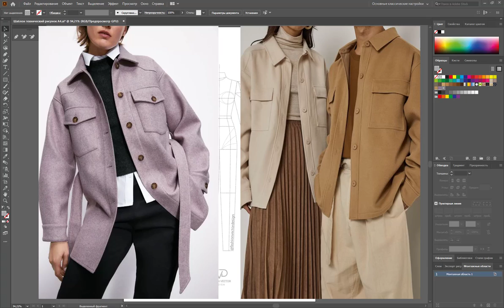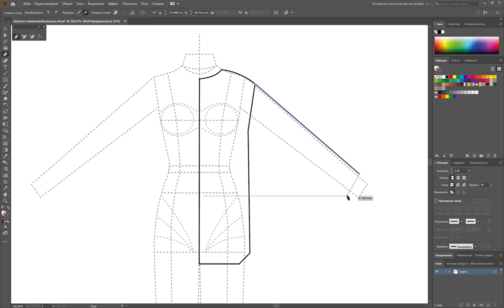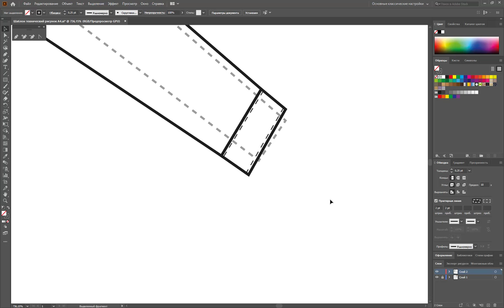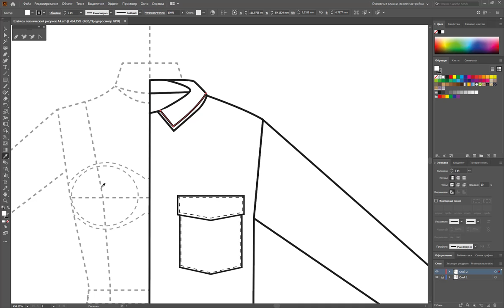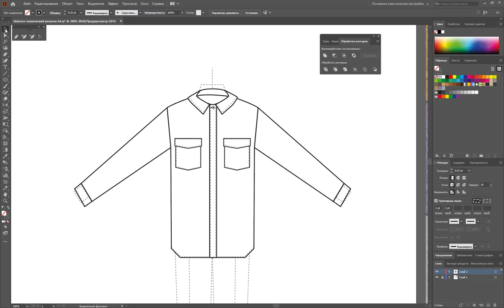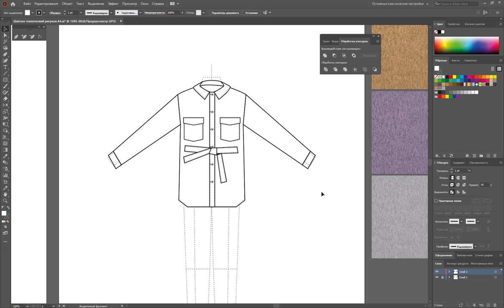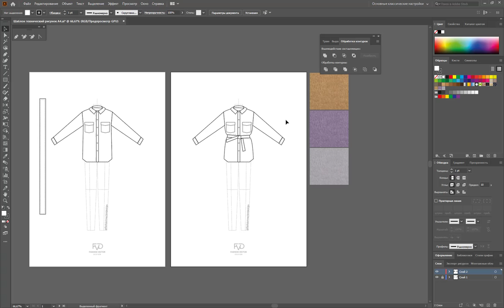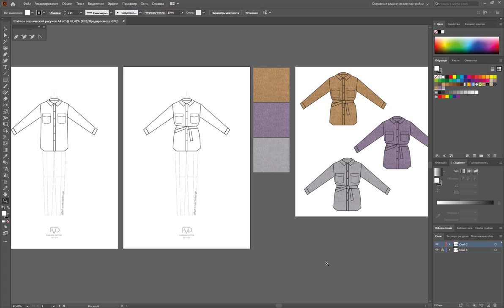Дизайн одежды |Технический рисунок одежды| Эскиз куртки| Adobe Illustrator 2020 |100 эскизов #21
В этом видео: Моделирование одежды и эскиз куртки рубашки в Adobe Illustrator.